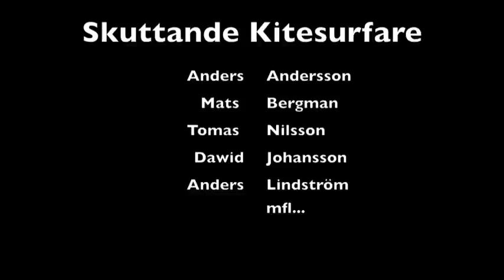Torhamn Twintip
Hopp och lek i Kohagen, Torhamn. Första försöken med Go Pron. Testar olika fästen, stativ och annat för Go Pron. Det kommer bli bättre :)